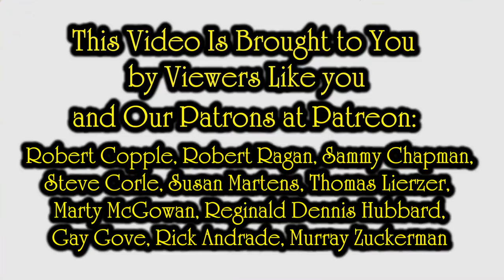Getting Kicked Off eBay is Easy If You Do This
Some of the Mailing Supplies We Use:
2" Table Top Tape Dispenser
2” Tape For Dispenser Above
6" X 9" poly mailing bags
10” X 14” & Larger Poly Mailing Bags